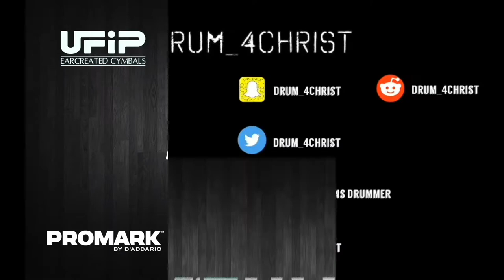This Is Living - Hillsong Y&F (Live) Drum Cam | Sergio Torrens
Live Drum Cam @Fellowship Church - South Miami Campus.   "This Is Living" By Hillsong Y&F. Hope you like it:)

Please WATCH VIDEO IN 1080HD To get best quality!

CAMERAS
GoPro HERO3 SILVER+
GoPro HERO5